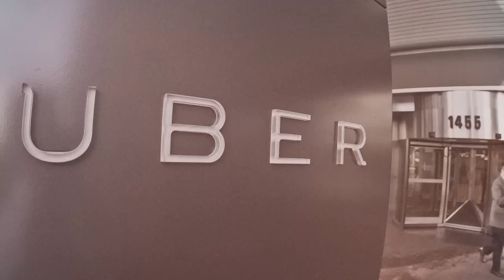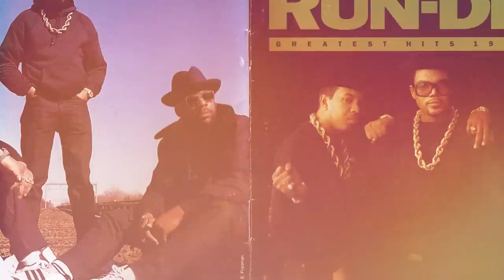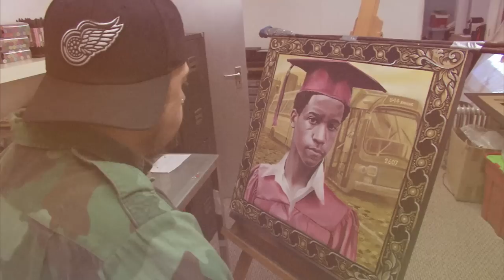Masta Ace - "ME & AG" Feat. A.G. (Official Music Video)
First single off Masta Ace's New Album "The Falling Season" Featuring A.G.
Produced by Kic Beats
Video by Lucrative Sight Visuals